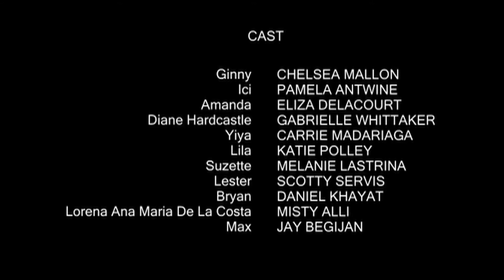The Will - Episode 4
An infomercial tycoon kicks the bucket leaving behind a group of misfit daughters all vying to be the sole heir of his vast fortune.